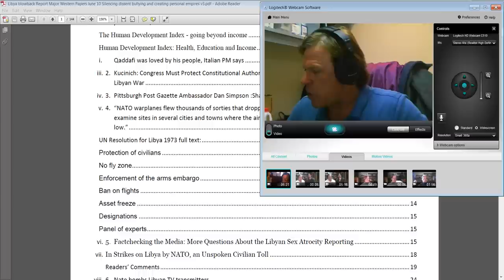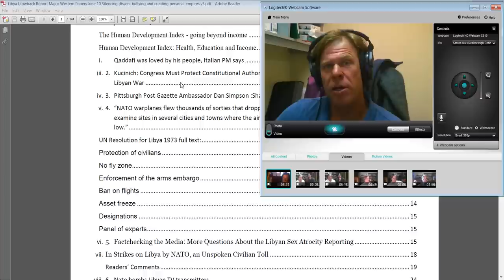US Ambassador And Staff's murder and the "Big Lie" of Benghazi. Libya blowback analysis preview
Actual Presentation for proof's and documentation.The Question that the killing of the US Ambasador and 3 of his diplomats -- is yet another example of the enormous consequences of the US decision to eschew diplomacy in favor of force and regime change.
Can the American people ask themselves -- was the only way for Libya to become more democratic through war ?
Are the people of the US morally culpable for the vast calamities that have befallen Libya?
And even more so can we hold our leaders accountable for recklessly launching wars without telling us the truth -- or seeking a diplomatic solution.
What is our responsibility -- if we took a situation that did not require mass violence -- and then forced it through a spasm of violence and upheaval.
Since the election
Gadaffi loyalists are finally being publicly identified. But by no one in the main stream press -- only Arab and the English Libya Herald disclosed the extent that 'rival militias' were actually struggles with the loyalists.
The Interior Minister actively assisted the demolition of historical monuments -- due to the extremist views of Qatar And Saudi Arabia being pushed on the Libyans -- through their armed allies In Libya, the LIFG and its descendants. They also burned libraries of ancient manuscripts. This has happened in Afghanistan, Iraq and now Libya -- massive destruction to antiquities after US fueling arms into the country.
A Super model from Israel has called for Saif Al Islams fair treatment -- calling him a gentleman.
Roman statues have had to be removed for fear of their desecration illegal torture and detention ofg loyalists and blacks still occur in dozens of camps.
Warning of hundreds of thousands of deaths of at risk peoples in the Sahara, Mali overthrown, Timbuckt ravaged, huge amounts of weapons falling into the hands of Muslim religious extremist fighters.
And now the killing of the Ambassador and 4 diplomats.
Do we have the right to flout a UN resolution calling for peace talks, and demand instead the unconditional surrender of one of the 2 parties. Without any discussion of Libya's accomplishments in health care education housing and a lower poverty rate than the US? Without ever presenting real eviden